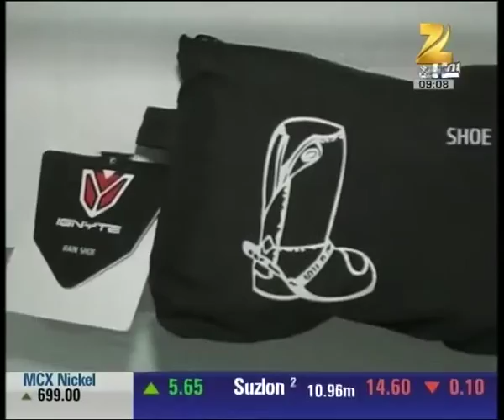Business Street : Recent launches in Biker's accessories segment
Get to know the Recent launches in Biker's accessories segmentWatch complete news story of Business Street for getting detailed updates!